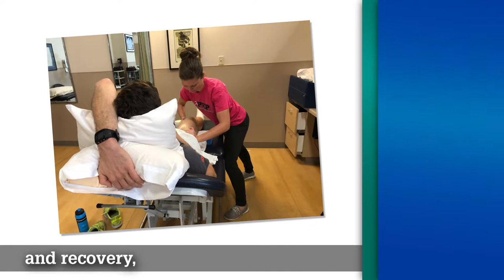Going for Gold: Training U.S. Olympic Speedskaters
We're proud to train U.S. Olympic athletes!

Julie Carpenter, a licensed athletic trainer at the Froedtert & MCW Sports Medicine Center, has been working with U.S. speedskaters since 2009. She helped several members of Team USA prepare for the PyeongChang Olympic Winter Games.